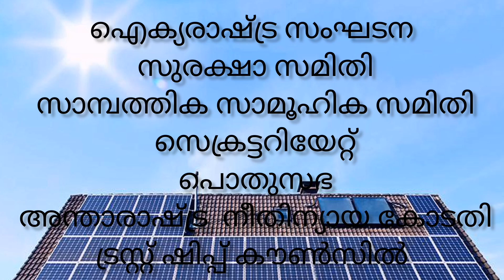plus two political science important essay questions 2023